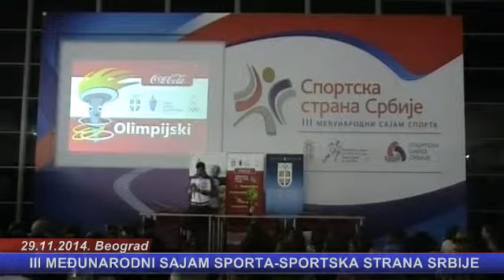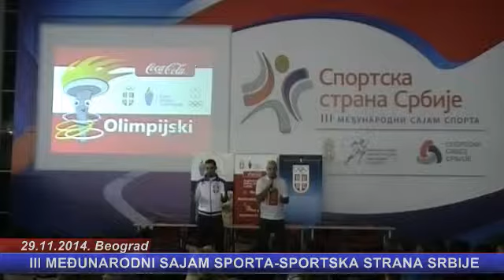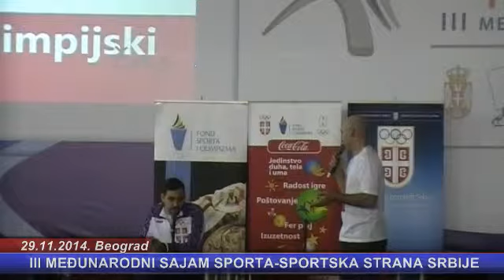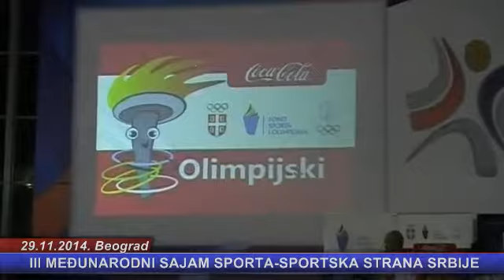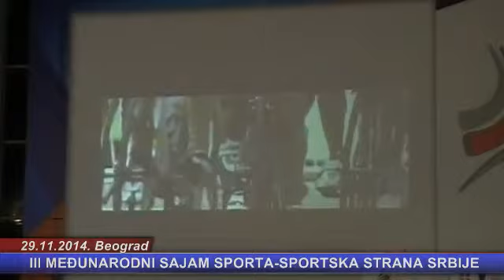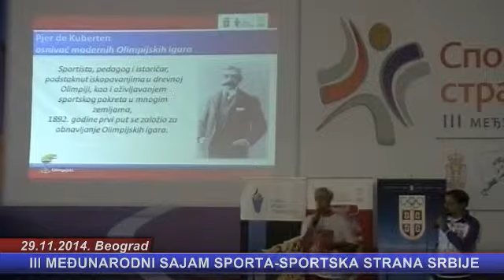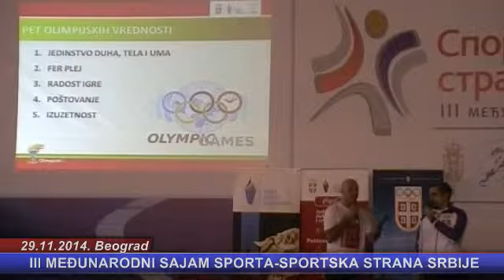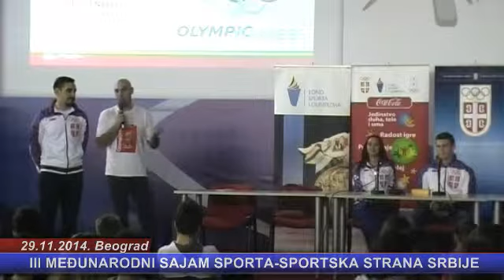29.11.2014. Olimpijski cas